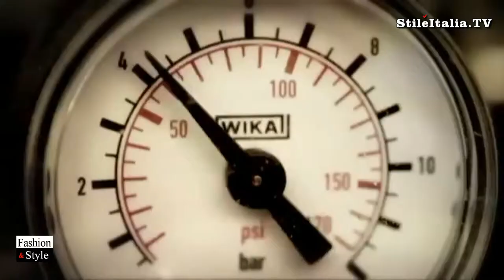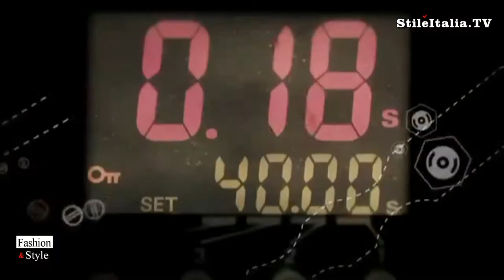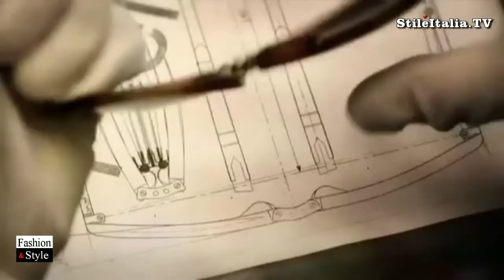"Italian Fashion" - "Persol" - The Passion is Made by Hand - Italian Eyewear & Craftsmanship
Perso is one of the most important and historical Italian brand for glass and eyewear. Processing of frame by hand and high technology for the lenses are two of the most important features of Persol and its glasses.
"Italian Fashion", "Fashion & Design", "Italian Eyewear" and "Italian Craftsmanship" are programs realized by "Danilo della Mura", produced by "Stile Italia Tv" and "Leisury Tv",